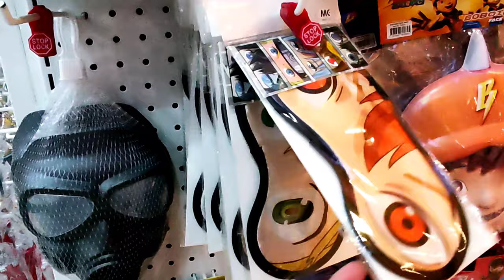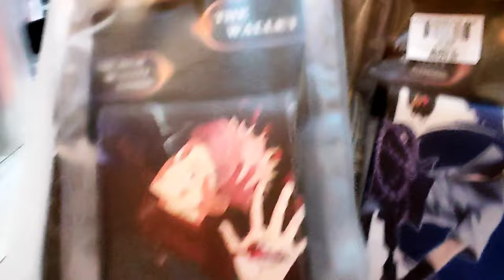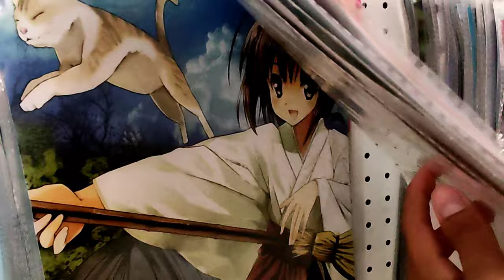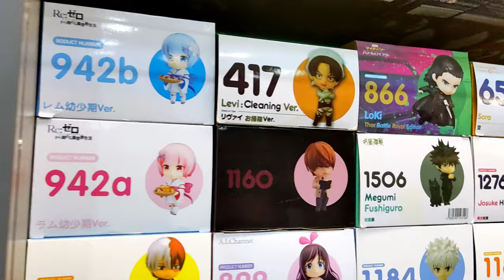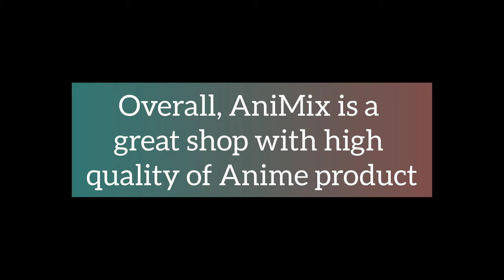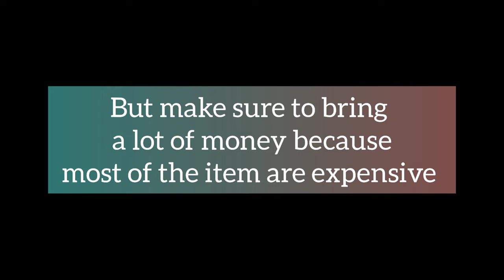VLOG 3 | AniMix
Retailing of comic books/Manga, novels, magazine and Anime product.